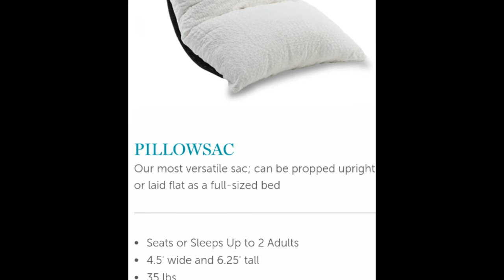Hustlers : lovesac's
The world's largest bean bag furniture  I would love to have one click on the link to order from  their website